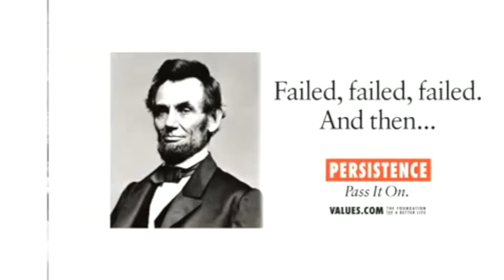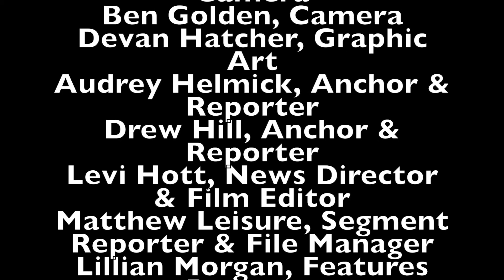WolfPack Student Network - Broadcast for Wednesday Dec. 05, 2018 W49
Join WolfPack StudentNetwork for "stories about, created by, and for students!"  WolfPack News Channel is a Positive Action program of the Morgan County Partnership made possible through a grant from the Eastern WV Community Foundation.

If you liked this video, please go watch it again directly and give them a thumbs up.
Pass It On: Oliver With A Twist Behind the Scenes